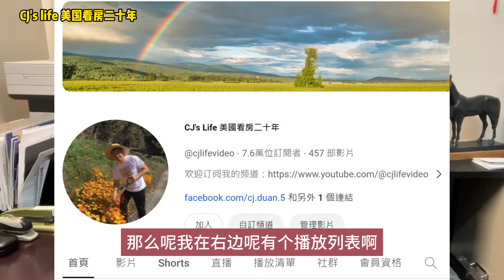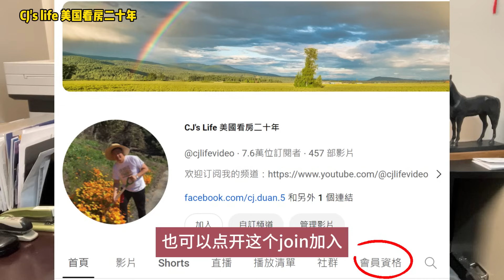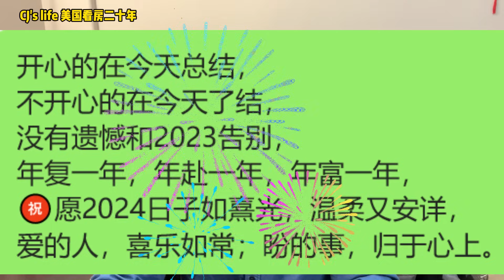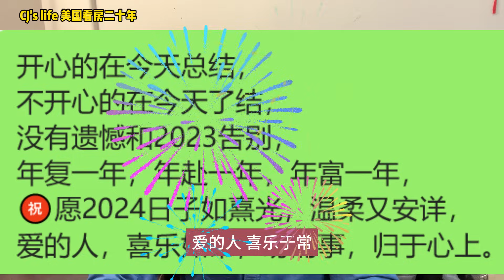【總結2023】我在美國買房賣房被坑和上當的警示，希望我的上當經歷能夠給到大家一點提醒, 避免在投資房地產中上當受骗！買賣房子，房屋貸款，加建ADU，驅逐租客，房屋管理！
🎥 免费YouTube频道广告合作 🎥

大家好！我的频道是专注于美国房地产领域的YouTube频道，分享各种有关房地产的经验和知识。为了为客户们提供更全面的资源和服务，我现在开放合作，为您的业务提供免费广告机会！

🔹 合作内容：

我会为您制作和发布视频（拍摄视频暂仅限洛杉矶），涵盖但不限于：房屋出售、出租房、仓库、办公楼、餐馆、房屋建材公司、装修公司、建商、庭院设计、公证公司、产权公司、贷款公司、律师事务所（房地产类和驱赶租客服务等）、白蚁公司，房地产经纪人个人宣传，分享大家投资房地产中的烦心事等等生活中的各种访谈需求。

🔹 合作优势：

您将获得一个广泛的观众基础，让更多人了解和信任您的业务。
我为您提供视频素材和广告平台，帮助您有效地推广业务。
这是一个双赢的合作机会，您宣传您的业务，我为我的频道提供有价值的内容。

🔹 如何合作：
我们可以详细讨论合作细节，确保为您提供最佳的服务和效果。

期待与您合作，共创美好的未来！

2023年度总结：分享我和我的团队在美国买房卖房被坑和上当的经历，希望我们的上当经历能够给到大家一些提醒和警示，让大家在以后的投资房地产中避免上当受骗：
1. 买房，卖房
2. 贷款
3. 加建ADU
4. 房东，租客，驱赶租霸
5. 房屋管理

对购买房子有兴趣的朋友请联系：
微信（请实名，骗子太多不敢加）：yiduanusa

凭借团队23年的经验，多年华人房地产团队第一的成绩，一定能在买房卖房，投资出租屋，法拍屋和遗产房，旧房翻新以及商业地产帮到您！

【CJ's Life 美国看房二十年】视频，每周定时两 - 三次更新！

喜欢这个视频，请你：
👉开启YouTube🔔通知！
👉订阅🔔我的频道!
👉点个赞👍吧！

免責聲明：
视频中相關資料及圖片僅供參考